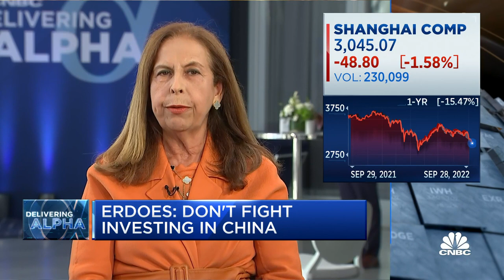Watch CNBC's full interview with Afsaneh Beschloss, RockCreek founder and CEO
Afsaneh Beschloss, RockCreek founder and CEO, joins 'Closing Bell' to counter remarks made by JPMorgan's Mary Callahan Erdoes about growth prospects for China, sharing how ASEAN countries are better poised for growth due to their rich resources and large labor force.